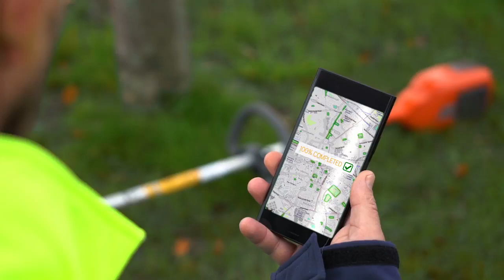Концепция озеленения городов Husqvarna Concept Zero